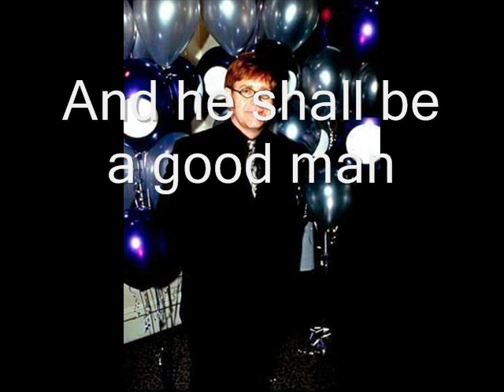Elton John- Levon (with lyrics and pictures)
From the album Madman Across The Water. With lyrics and Elton John pictures. Enjoy!
Comment, Sub and 5*!